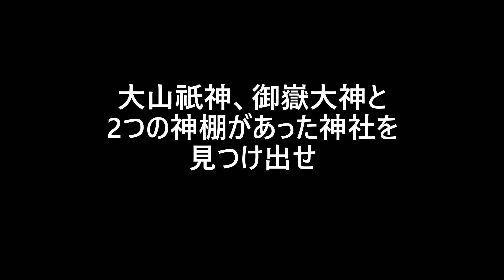心霊なの？千葉県ふたたび！編集版その14廃神社を探せ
たまたまグーグルマップで見つけた廃神社だったので
なんも調べず来ました☆
ネタバレになるけども
かなりの大外れですｗ